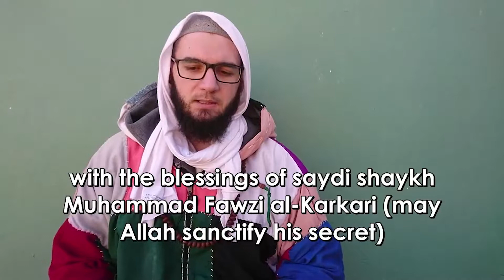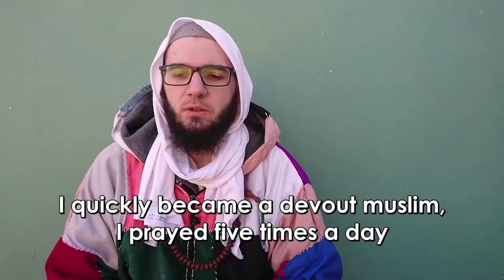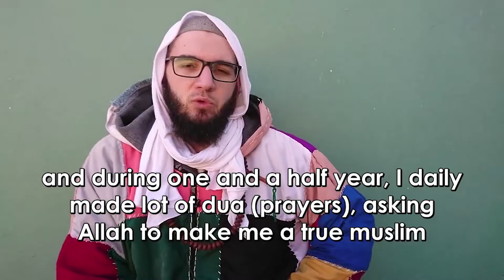From atheism to Islam (sufism) - Maxime from France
How Maxime went from atheism to Islam and how he discovered sufism.